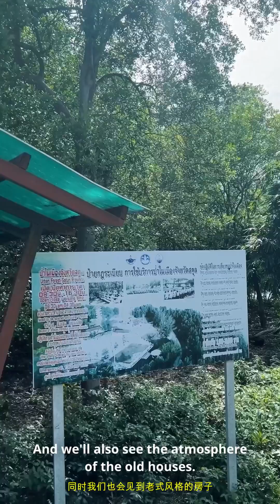ชุมชนท่องเที่ยว OTOP นวัตวิถี บ้านตำมะลังใต้ จังหวัดสตูล